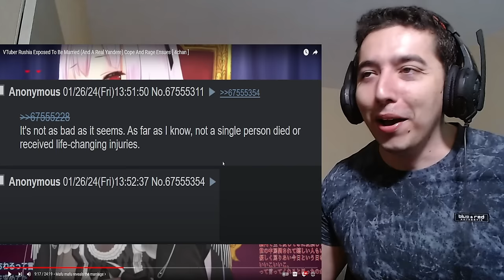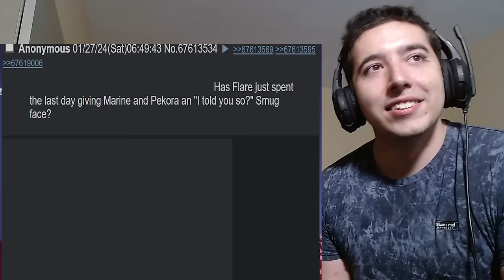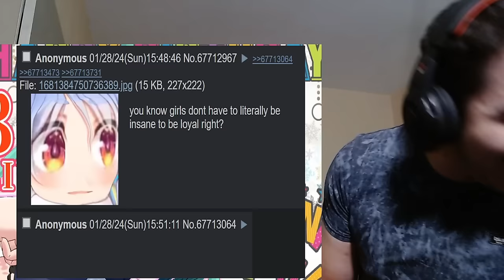Vuber Rushia Exposed To Be Married (And A Real Yandere) Cope And Rage Ensues [ 4chan ] Reaction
Hello everyone we are back with more Vtuber Drama this time with more memes ... 4chan memes . anyway lets go Vuber Rushia Exposed To Be Married (And A Real Yandere) Cope And Rage Ensues [ 4chan ] by parrot4chan Reaction

About me.